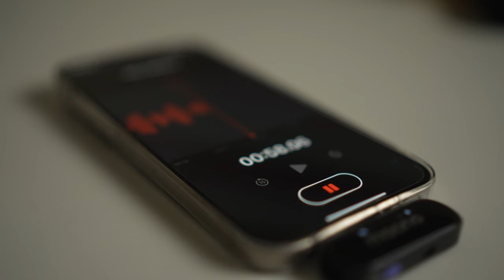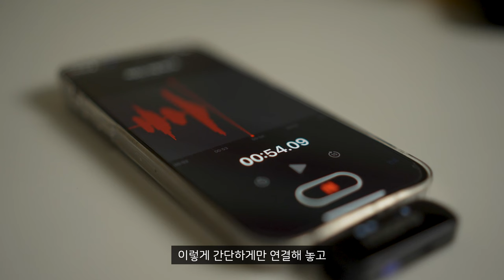(4K) [리뷰] 가성비 타입C 마오노 무선 마이크 WM620 (스마트폰 사용 가능) | 2채널 마이크 배터리 크래들 핀마이크 노이즈캔슬링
"본 영상은 '마오노'로부터 제품 무상으로 제공받아 제작되었습니다"

쿠팡으로 빠르게 주문하실 수 있습니다!